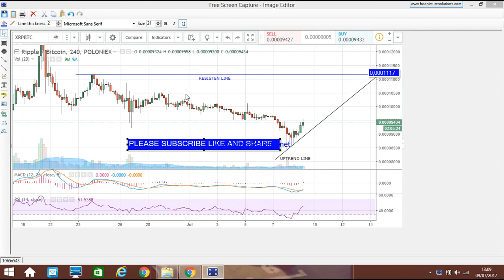XRP/BTC HARGA BERPELUANG NAIK